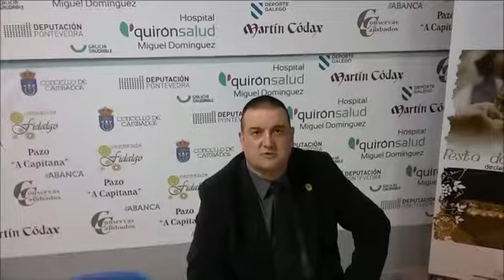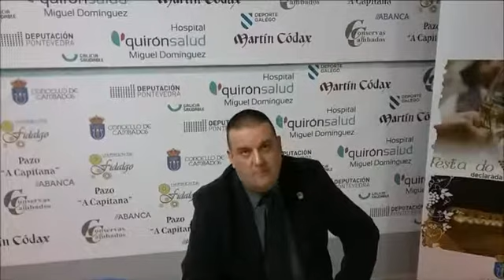09 11 2017